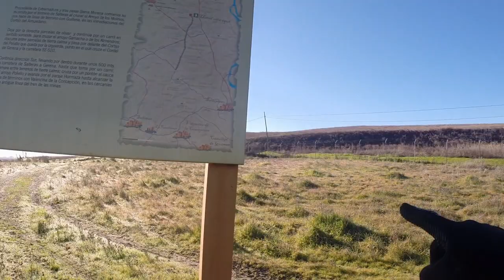CAÑADA REAL DE DOÑANA EN GERENA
OTRO EJEMPLO DE LA PUESTA EN VALOR DE LAS VÍAS PECUARIAS MODELO JUNTA DE ANDALUCIA.